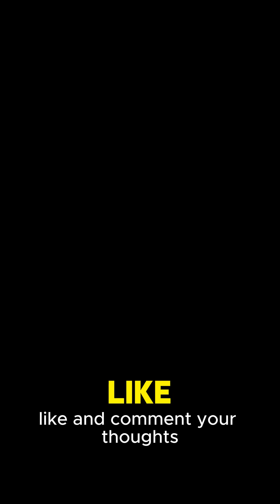This Is the Largest Land-Based Dinosaur EVER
Argentinosaurus was so big it would have dwarfed any modern animal. Discover the colossal scale of this prehistoric giant!